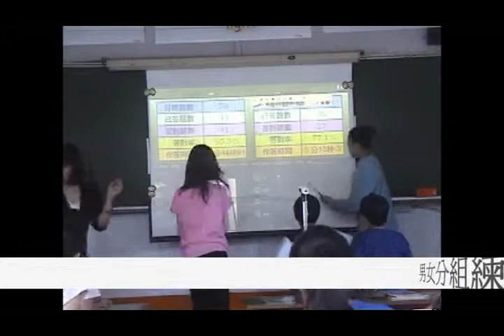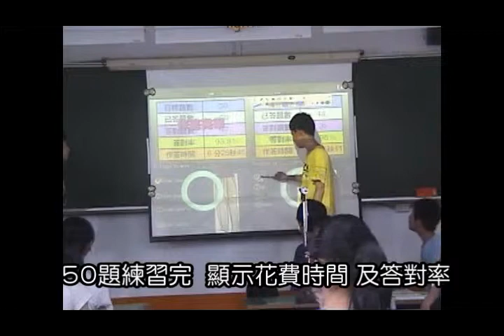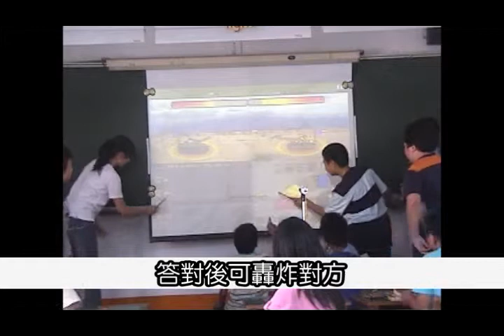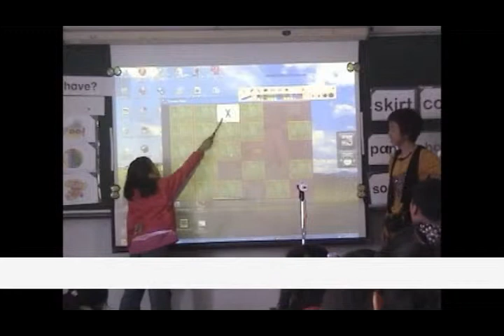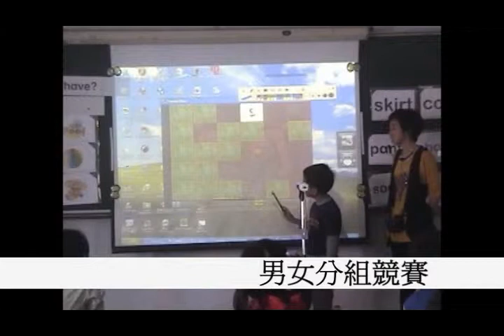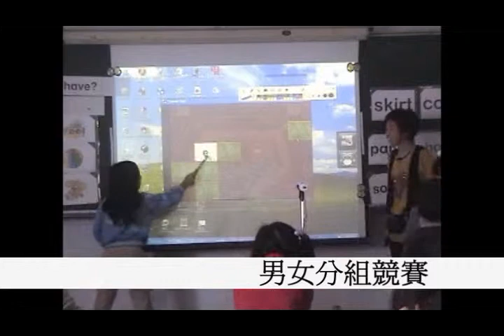practice English with wii game